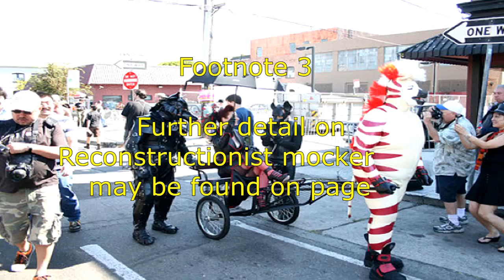SCP Foundation Lore: A Study of Anomalous Art | SCP explained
This SCP Foundation wiki story reading covers A study of Anomalous art, or Anart, by the SCP Foundation as read by Eastside Steve of Eastside Show SCP. This reading will give you information about the different styles of anomalous art and groups of interest like Are We Cool Yet?